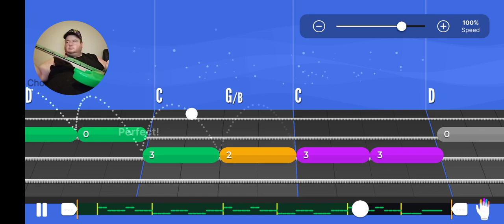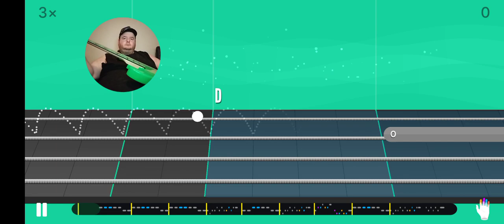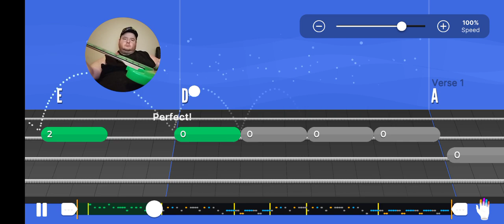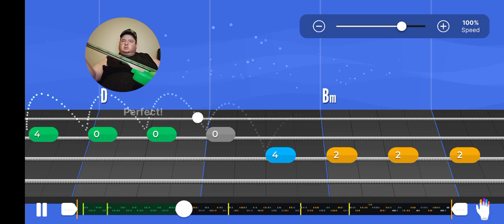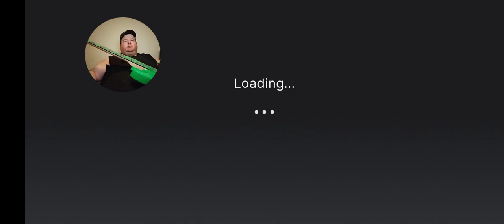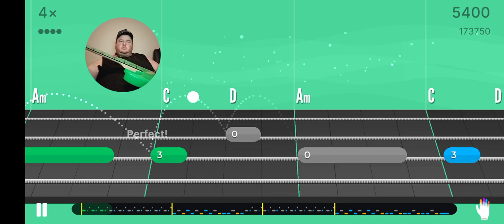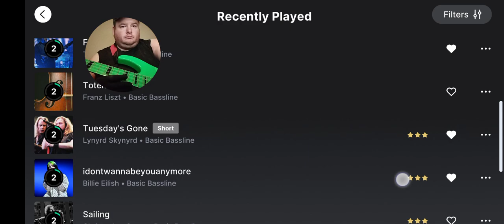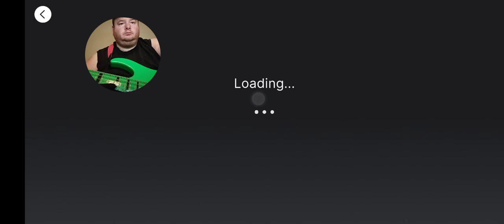Today/Tonight's Bass Part 2